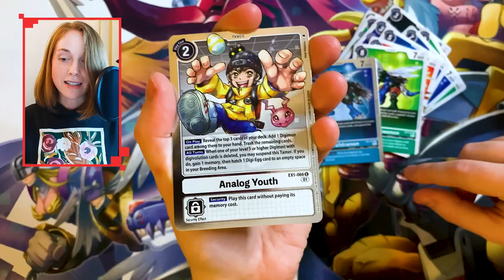The Digimon Classic Gift Box, in 1 minute.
It's here, it's finally hit the U.K's shores, the Digimon TCG EX01 Classic Collection Gift Box.

This special box hit North America first before it hit Europe and now I'm opening it.

This is Bandai's first special set for the Digimon TCG, based off of the original cards from the 90s. This is a great nostalgic trip for any collectors who collected the game as a kid, or new collectors who want some rare cards for their collection. The box looks great and would work for any sealed collector as well.

It contains things you need to play the game, memory counters and gauges. As well as booster packs to get cards to put into your decks!